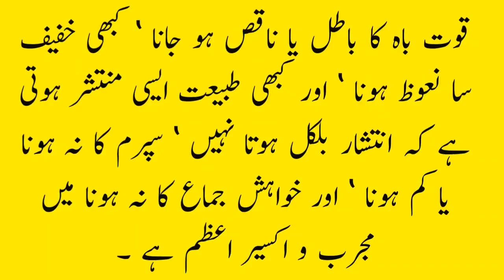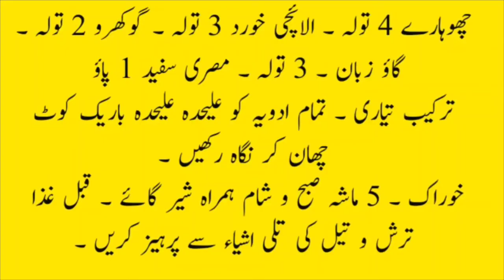Turn Weakness Into Strength With These Natural Remedies 2022 | @Hakeem muhammad ismail ​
Best Remedy for Weakness Without Any Side Efeects 2022 In Urdu |  @Hakeem muhammad ismail

Weakness Treatment In Urdu Jismani Kamzori Ka Ilaj. Here i am telling how to make body strong and full energy at home. I am using all natural ingredients in this home remedy and it has no side effects. Yahan apko jismani kamzori door karne ka best drink ghar per banan sikha raha hoon.dilkash beauty,homemade energy drink,jismani kamzori ka ilaj,jismani taqat ka nuskha,health tips,body weakness,tips,urdu,how to make body strong,how to,body weakness medicine,jismani kamzori ka ilaj urdu,health tips in urdu,how to make weak body healthy,jismani taqat ka ilaj,home remedies,how to make weak body strong,jismani kamzori door karne ka tarika,health tips in hindi,body fitness food Asabi Kamzori | Nervous Debility | اعصابی کمزوری | asabi kamzori ka ilaj | ik official | health tips how to get rid of Fatique are tiredness at home in urdu,kia ap har waqat thakay rahte hen?kia har waqat dard rhta he?chirchra pan?thakan door krne k asaan tariqe. if you have any questions/suggestions, please leave them in the comments below each video,so feel free to ask. hmari mazeed videos k liay subsucribe kren. asabi kamzori ka ilaj,desi ilaj,asabi kamzori ka desi ilaj,thakawat,zehni thakawat,dimaghi thakawat,jismani thakawat,thakawat dur kaise kare,jismani thakawat ka ilaj,thakawat ka ilaj in hindi,susti kaise door kare in hindi,thakawat door karne ka tarika,natural remedies for fatigue,how to get rid of tiredness instantly,how to get rid of tiredness home remedies thakawat dur kaise kare,jismani thakawat ka ilaj,thakawat ka ilaj in hindi,susti kaise door kare in hindi,thakawat door karne ka tarika,natural remedies for fatigue,how to get rid of tiredness instantly,how to get rid of tiredness home remedies,thakan door karne ka tarika,thakawat door karne ki tips,thakawat door karne ka asan tarika stress treatment /thakan ka ilaj/relax mind/treatment/ آپ تھکے تھکے کیوں رہتےعلاج thakan ko dor karne ka zabardust ilaj hikmat tube per thakan ka asbab thakan ka ilaj stress treatment thakan se zehni bemari kaise hojati hai thakan se asabi tano kaise hojata hai sirf hikmat tube per thakan aur stress se nazar ki kamzori kaise hojati hai thakan aur zehani sakoon ke liyae zabardust nuskha jismani thakawat ko dor karne ka nuskha nazar ki kamzori ko dor karne ka nuskha zehni sakon ka nuskha asabi tanao ko dor karne ka nuskha demaghi kamzori ko dor karne ka zabardust nuskha ilaj boht malomat video dekhiyae aur share kejayae thakan ka ilaj,stress treatment,stress treatment in urdu/hindi,beauty tips in urdu/hindi,hair treatment in urdu/hindi,health remedies in urdi/hindi,herbal tips in urdu/hindi,gharelu totke,rohani ilaj,likoria,cooking recipe in urdu/hindi,dood ke fayde,aam ke fayde,badam ke fayde,totke,fayde,faide,fawaid,ilaj,nuskhe,taqt,mani,ka,recipe,jaryan ka ilaj,hair,skin care aam ke fayde/aam ke fawaid/aam ke faide/mango benefits/mango benefis in urdu/hindi/kheere ke fayde/kheere ke faide/cucumber benefits in urdu/hindi/cucumber benefits/cucumber/kheere/kheera/badam ke fayde/badam ke faide/badam/almon benefits in urdu/hindi/almond ke fayde/tarbooz ke faide/tarbooz ke fayde/tarbooz/watermelon benefits in urdu/hindi/watermelon ke fayde/adrak ke fayde/adrak ke faide/ginger benefits in urdu/hindi/ginger/adrak/jamun ke fayde/jamun benefits/zaiton ke tail ke fayde/zaiton/olive oil/oilve oil ke fayde/oilve oil benefits in urdu/orange ke faide/orange benefits/honey ke fayde/honey/honey benefits in urdu/hindi/tomato ke fayde/tomato benefits in Turn Weakness Into Strength With These Natural Remediesurdu/hindi/tomato/gajar ke fayde/carrot ke fayde/carrot benefits/rose water ke fayde/rose water benefits/kali mirch ke fayde/kali mirch ke faide/kali mirch/coconut oil benefits in urdu/hidni/coconut oil/coconut ke fayde/lemon ke asabi kamzori ka desi ilaj,asabi kamzori ka ilaj,asabi kamzori ki wajah,asabi kamzori ka qudrati ilaj,asabi kamzori,pathon ki kamzori,pathon ki kamzori ka ilaj,pathon ki kamzori ka ilaj in urdu,pathon k dard ka ilaj,pathon ki kamzori ki alamat,pathon ka khichao ka ilaj,asabi kamzori,asabi kamzori ka ilaj,homeopathic ilaj,desi ialj,rohani ilaj,treatment,asabi kamzori ka ilaj in urdu,pathon ki excercise,pathon ka dard,health tips in urdu,kamzori ka ilaj,sehat,health